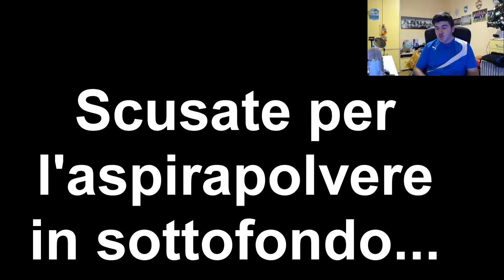FIFA 12-Calcio spettacolo-Last video 2016!